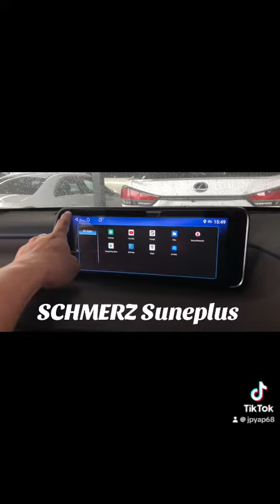LEXUS RX200T/ RX300 2016-2019 year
SCHMERZ Suneplus Andriod AppStore Wireless CarPlay andriod auto . Smooth control with original mouse controller & touch screen.